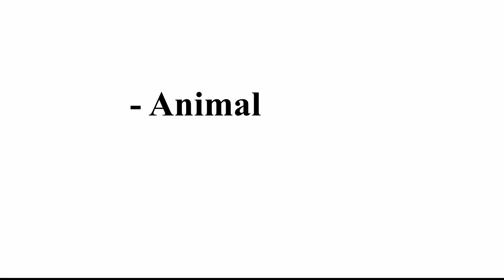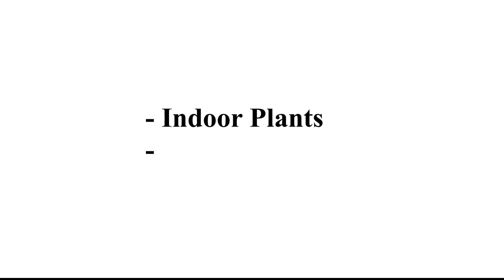🔥INTERIOR DESIGN TRENDS IN 2024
🏡 This channel is for everyone who wants to get inspired by creative decorating and design ideas. Videos are about: interior design ideas, decorating ideas, helpful interior design tips, how you can style or renovate your home, interior design trends.

My name is Olga, I am an interior designer with 15 years of experience in the industry. I create unique, stylish and inviting spaces that results with happy and satisfied clients. My mission is to design stylish, beautiful, comfortable, inviting spaces that express the client's personality and needs (many happy and satisfied clients from USA, Europe).